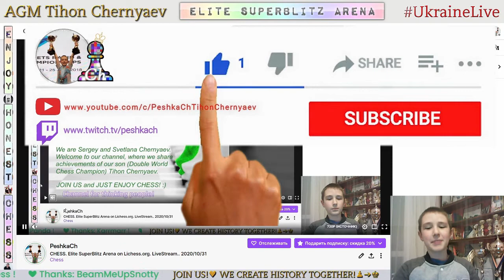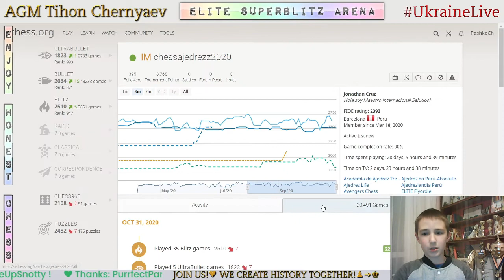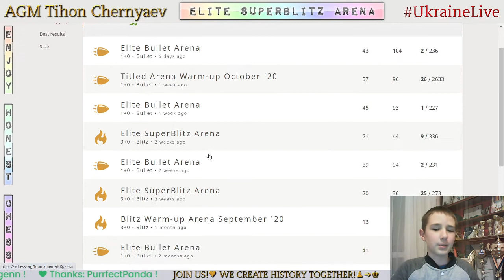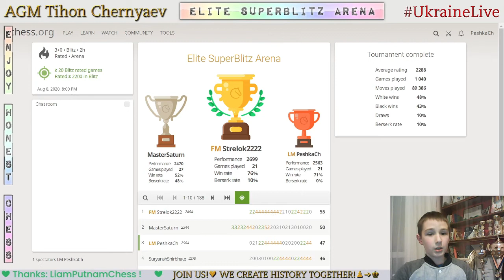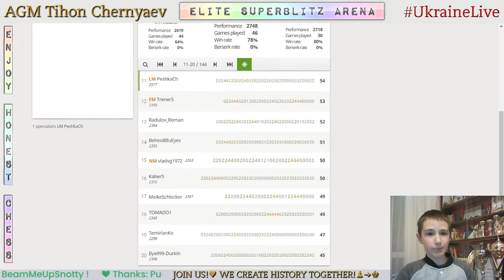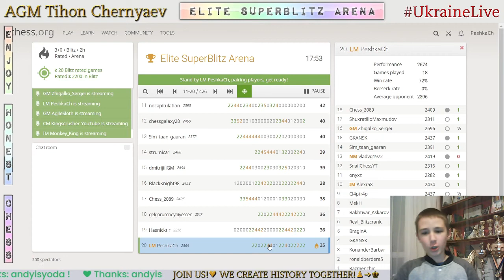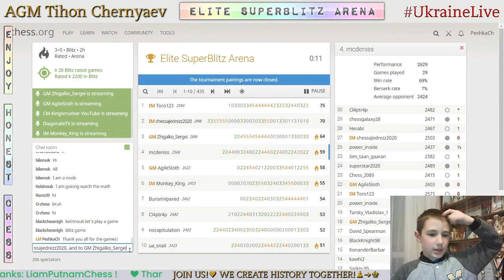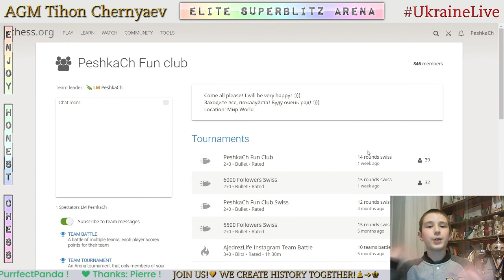CHESS. Elite SuperBlitz Arena on Lichess.org. LiveStream. 31/10/2020